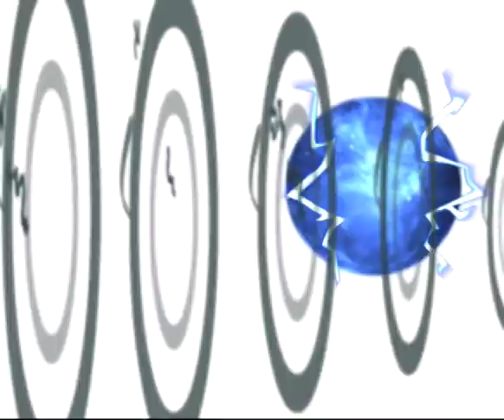Super Inggo at ang Super Tropa Full Episode 14 | YeY Superview